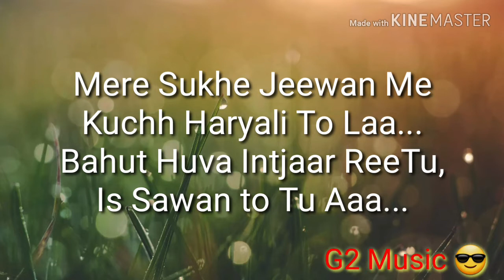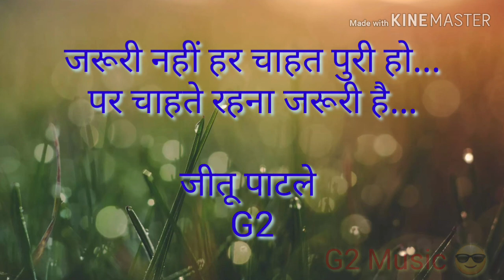Bahut Huwa Intjaar...🦋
for someone Special !! sawan !!